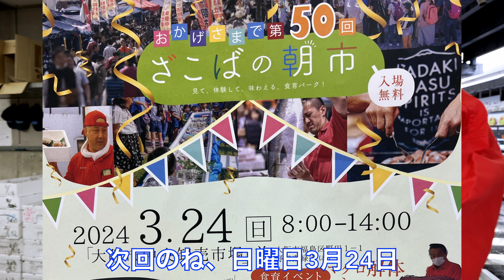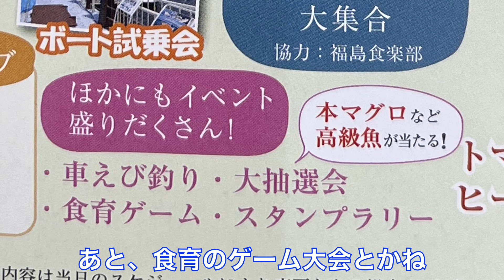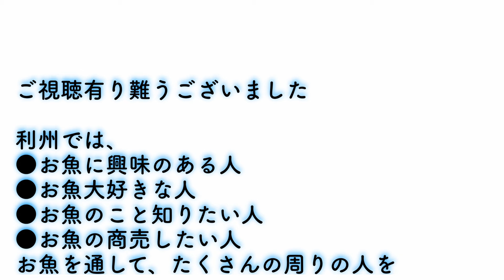【中央市場】「もうすぐ春！桜の開花とともに絶品マダイの季節」Delicious Sakura Season Red Snapper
毎週水曜日と土曜日の午後４時に、大阪市中央卸売市場本場（Osaka Central Wholesale Market Honjo）からお魚のオススメ情報を提供します。

天然本マグロ（静岡県）、養殖アユ（宮崎県）、ボイルホタルイカ（富山県）、大ズワイセコガニ（北海道）、トラフグの皮、キアラ（島根県）、ガシラ（島根県）、オジサン（鹿児島県）、ハマダイ（鹿児島県）、タチウオ（鹿児島県）、イシダイ（高知県）、サゴシ（新潟県）、メダイ（高知県）、桜ぶり（三重県）、真鯛（佐賀県）
★告知：３月２４日（日）午前８時〜午後２時　「ざこばの朝市」開催

‹店舗情報›
　●利州㈱【南 1-2】　取扱：マグロ類・タコ・エビ類・活魚・一般鮮魚他